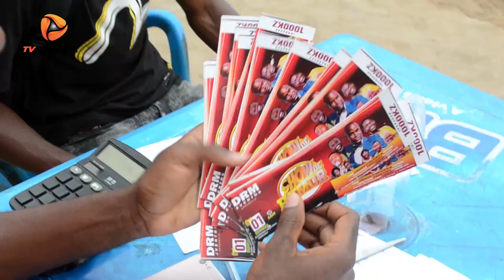SHOW DE HUMOR COM AMADOR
Amador humorista é um jovem emergente na arte de humor, no dia 1 de outubro de 2023 juntou o seu público e Amigos numa das unidades hoteleira de cacuaco, onde protagonizaram uma tarde de piadas.

veja os melhores momentos aqui no canal do municipe!